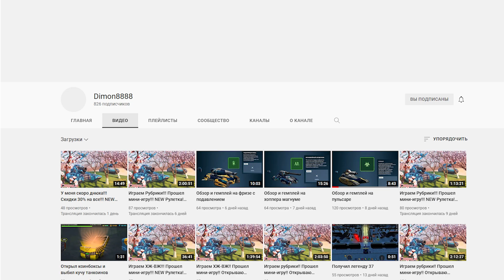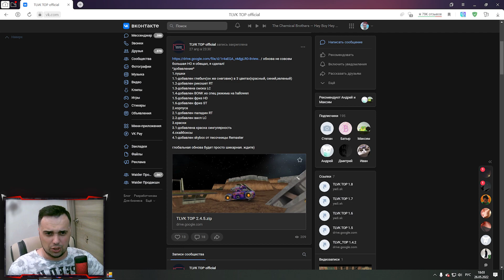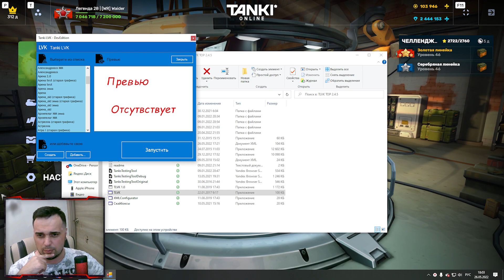😎 ВСЕ НОВЫЕ СКИНЫ БЕСПЛАТНО | ТАНКИ ОНЛАЙН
Играю в игру Танки Онлайн. Сегодня я снял видео 😎 ВСЕ НОВЫЕ СКИНЫ БЕСПЛАТНО | ТАНКИ ОНЛАЙН

Мои аккаунты в Танках Онлайн:
Основа - VVaider